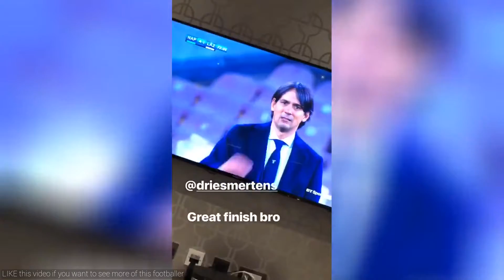Instagram Stories Nathaniel Chalobah 2018-02-11 💖💖💖💖💖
A collection of Instagram and Snapchat stories from Nathaniel Chalobah taken on 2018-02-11. 😵. We decide which footballers snapchat/instagram videos to upload depending on how many likes each video gets.Snapchat